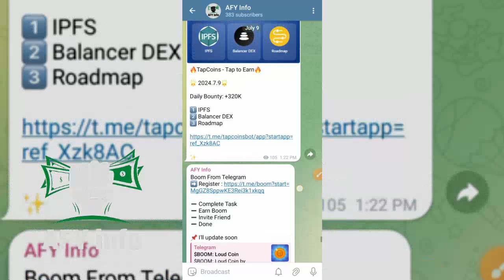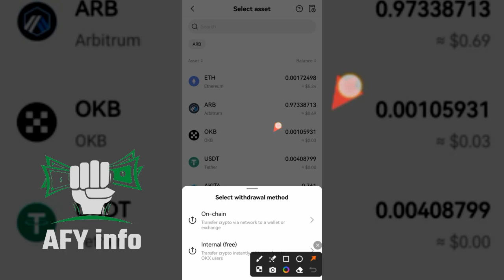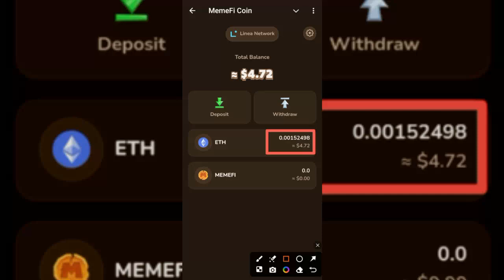MemeFi || Mining App || MemeFi Combo Code || Connect Wallet To MemeFi || AFY Info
[{( Owner Info )}]